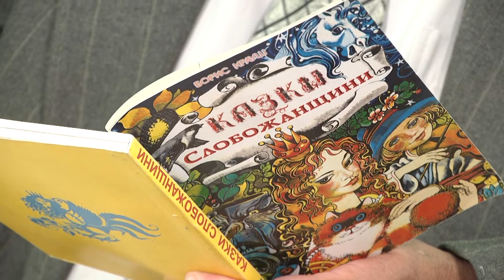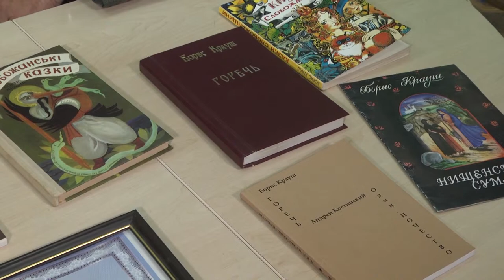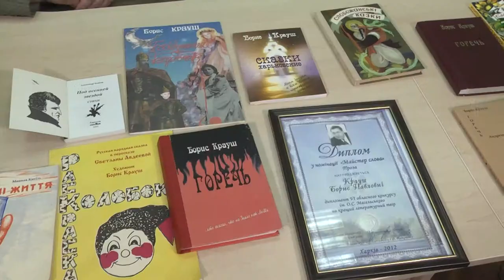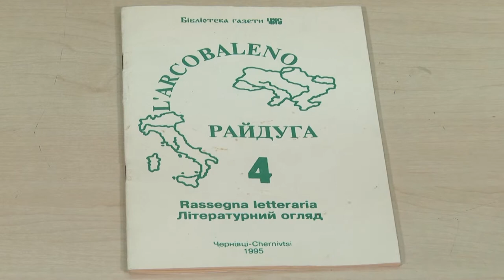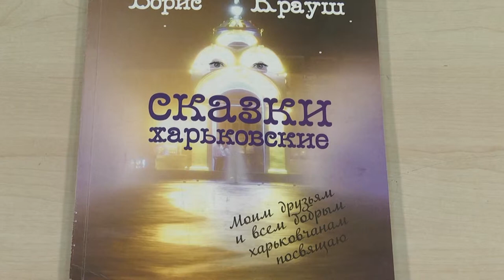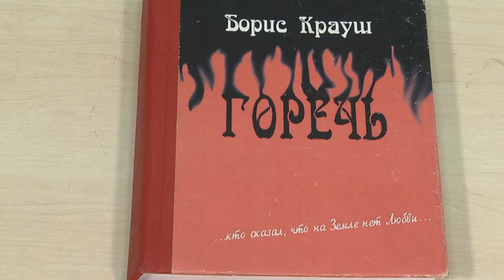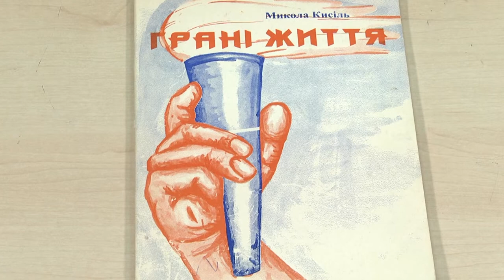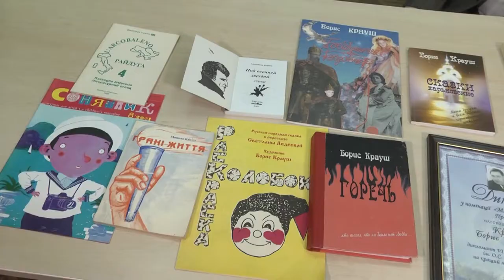Слобожанщина Слово. Выпуск 108. Борис Крауш